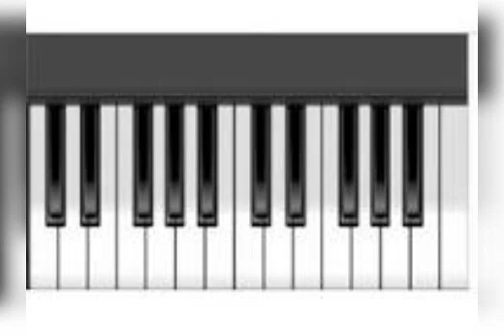Summer vibes type manni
manni type